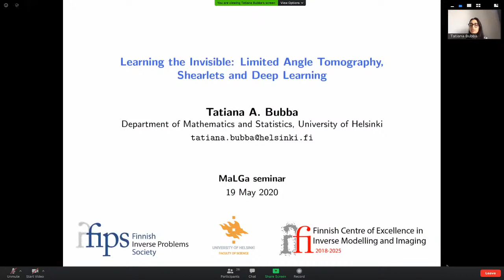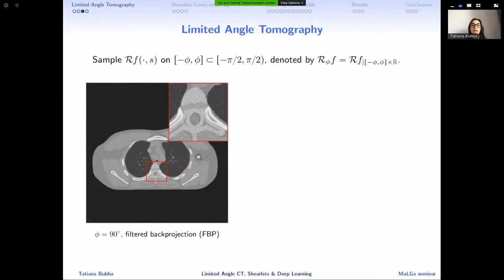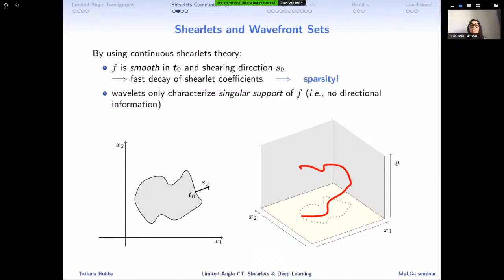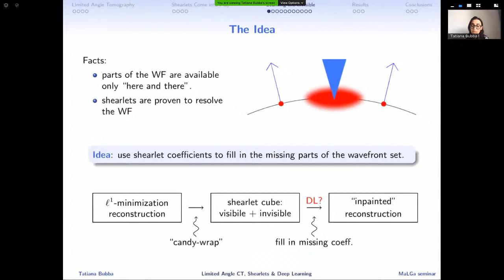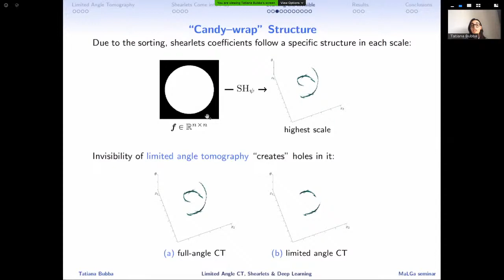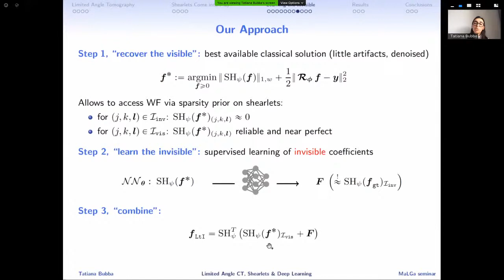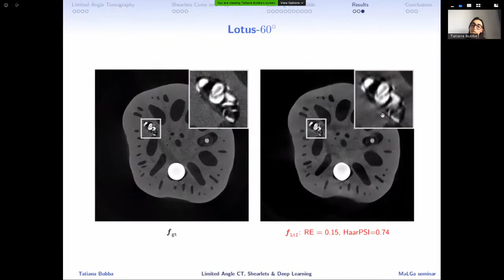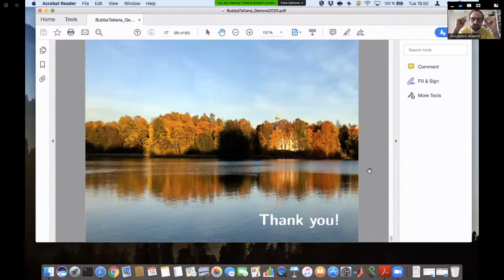Tatiana Bubba (University of Helsinki) - Learning the Invisible: Limited Angle Tomography, Shearlets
MaLGa Seminar Series - Analysis and Learning

Speaker: Tatiana Bubba (University of Helsinki)

 Title: Learning the Invisible: Limited Angle Tomography, Shearlets and Deep Learning

Abstract:

Limited angle geometry is still a rather challenging modality in computed tomography (CT), in which entire boundary sections are not captured in the measurements making the reconstruction a severly ill-posed inverse problem. Compared to the standard filtered back-projection, iterative regularization-based methods help in removing artifacts but still cannot deliver satisfactory reconstructions. Based on the result that limited tomographic data sets reveal parts of the wavefront (WF) set in a stable way and artifacts from limited angle CT have directional properties, we present a hybrid reconstruction framework that combines model-based sparse regularization with data-driven deep learning. The core idea is to solve the compressed sensing formulation associated to the limited angle CT problem to recover the so called “visible” part of WF and learning via a convolutional neural network architecture the “invisble” ones, which provably cannot be handled by model-based methods. Such a decomposition into visible and invisible parts is achieved using the shearlet transform that allows to resolve WF sets in the phase space. Our numerical experiments show that our approach surpasses both pure model- and more data-based reconstruction methods, while offering an (heuristic) understanding of why the method works, providing a more reliable approach especially for medical applications.